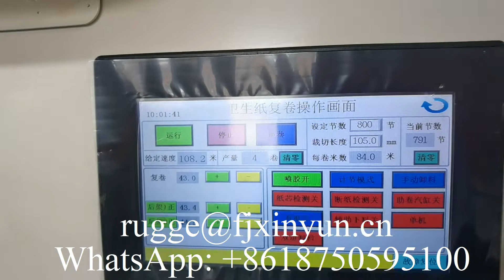1350 mm automatic rewinding maxi roll paper making machine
XY-TQ-B 1350 mm automatic rewinding maxi roll paper making machine